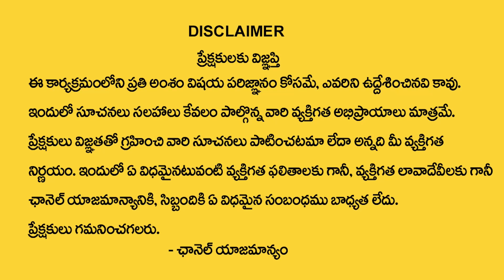మీనరాశి ఆగష్టు నెలలో ఖచ్చితంగా జరగబోయేది ఇదే | Vadala Koteswara Sharma | Astro Remedies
Watch Now ► మీనరాశి ఆగష్టు నెలలో ఖచ్చితంగా జరగబోయేది ఇదే | Vadala Koteswara Sharma | Astro Remedies